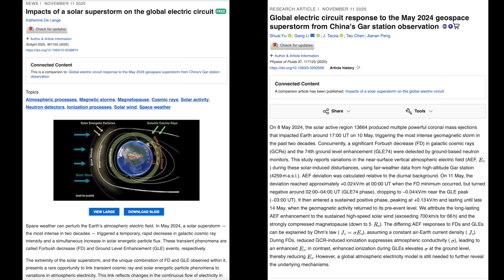Airline Impact, Polar Vortex, Cyclone, Solar Storm GEC | S0 News Nov.19.2025